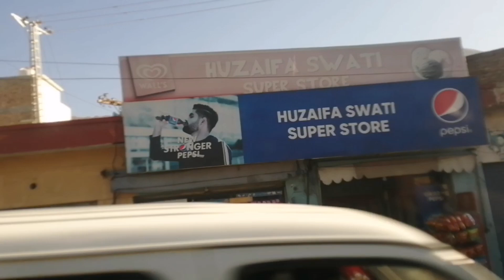Visit to Swat cit || Tour Vlog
Hey everyone, slam to you. I am from DG Khan Pakistan. You will find very interesting and meaningful videos on this YouTube channel. I often make videos of my daily life that can be useful, informational or enjoyable for you.
I hope you will like my content.